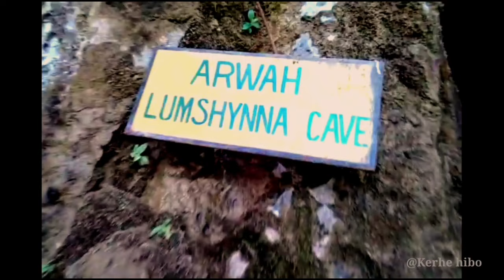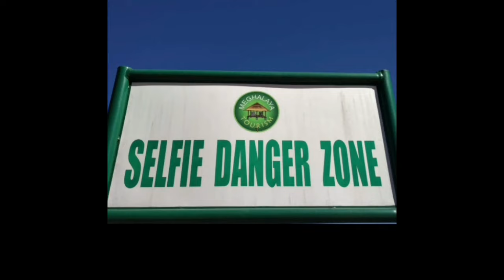Tinsukia,Majuli,Kaziranga,Shillong|2017-19 ViswemaBKK Executive Tour |NorthEast India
Viswema to Tinsukia, Majuli , Kaziranga,  Shillong